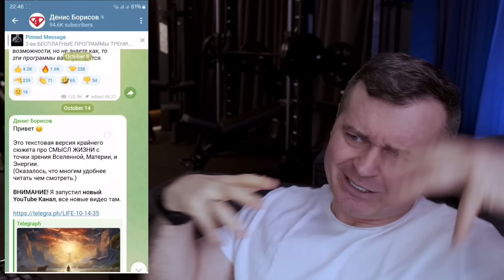Что Произойдет Если Дышать Правильно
( БЕСПЛАТНЫЕ программы тренировок и текстовые версии )

00:00 Правильное Дыхание
03:47  Челюсти
11:11  Диафрагма
17:29 Дыхание ртом
20:37  Х15 Оксид Азота
22:07 Форма и Содержание
24:19 Эффект Бора (кислород)
29:48  CO2 в комнате
39:00 Скорость дыхания
46:05 Проблема засыпания
48:54 Проблема дыхания во сне
53:49 Что делать
57:41 Упражнение №1.
58:35 Упражнение №2
59:14 Упражнение №3

ИСТОЧНИКИ:

1. "Jaws: The Story of a Hidden Epidemic" by Sandra Kahn and Paul R. Ehrlich
2. "Breath: The New Science of a Lost Art" by James Nestor
3. "The Dental Diet: The Surprising Link between Your Teeth, Real Food, and Life-Changing Natural Health" by Dr. Steven Lin
4. "Gasp!: Airway Health - The Hidden Path to Wellness" by Dr. Michael Gelb and Dr. Howard Hindin -